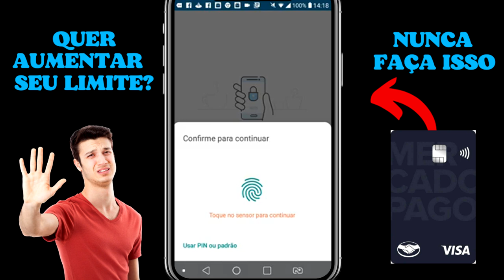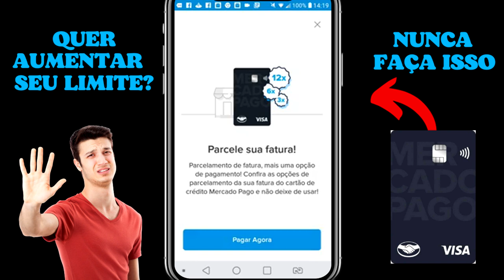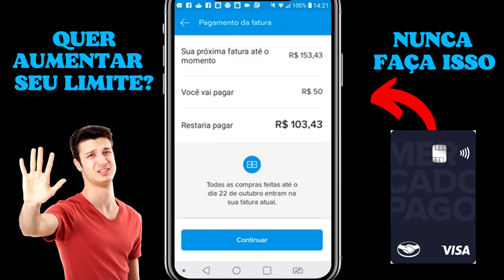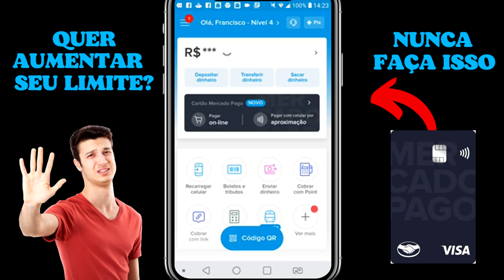URGENTE! CARTÃO DE CRÉDITO MERCADO PAGO. SE VOCÊ FIZER ISSO SEU LIMITE NUNCA VAI AUMENTAR, VEJA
FALA PESSOAL BLZ! NESSE VIDEO TE DOU UMA DICA BEM TOP QUE POUCAS PESSOAS SABEM, E POR ISSO SEUS LIMITES NÃO AUMENTAM.